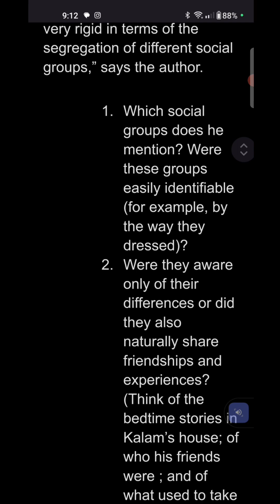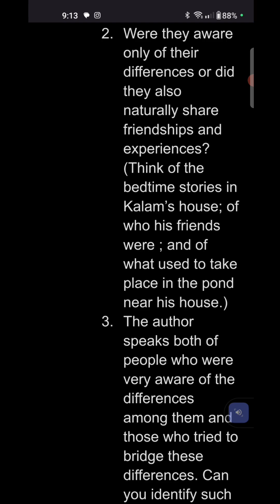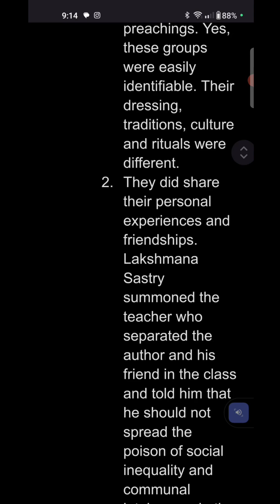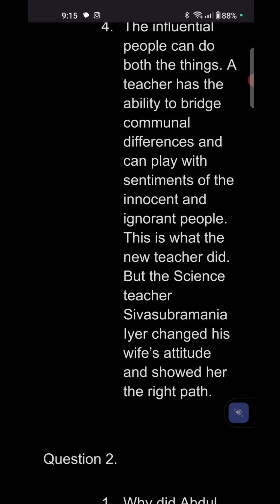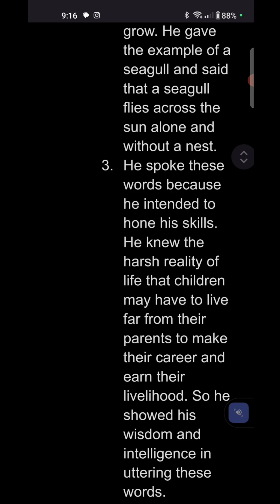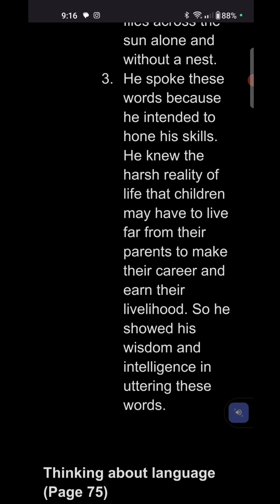My childhood questions&answers part4 9th class#slbynaenglish